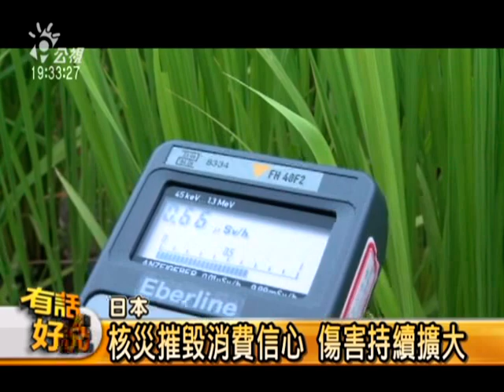110912有話好說(下)：輻射蔓延 恐懼籠罩 核電爆炸的真實樣貌！